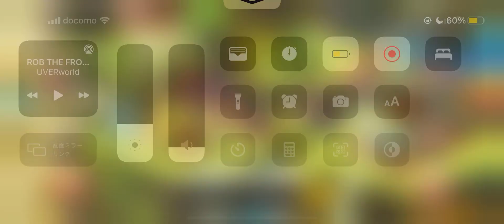【ガデテル】ガーディアンテイルズ #19